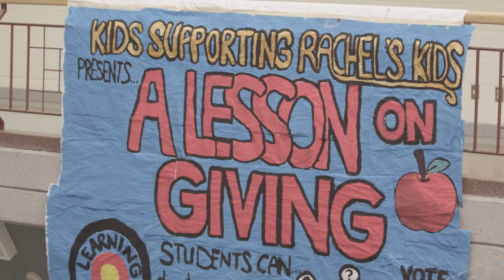Sequence 01 4